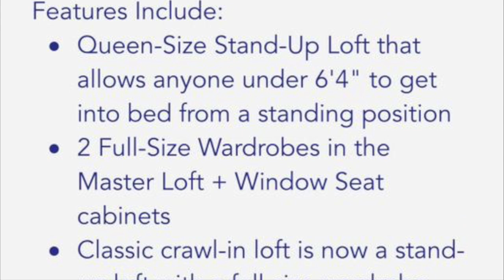Incredibly Beautiful Tiny House Built by Indigo River Tiny Home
Price: $75,000
Size: 32’x8.5
Location:  ROYSE CITY, TX

Was built by indigo River tiny home in 2019
Indigo River tiny homes specialize in custom tiny homes. No two homes are alike! Top quality work top quality products!
Currently is parked in a tiny home community in royse city. For details about the tiny home Community contact them.
Selling for $75k but open to other offers.
NOAH certified.
Has one stand up loft accessible via stairs
One crawl in loft accesible vía stairs.
Full size bathroom with bathtub.
Combo washer dryer- vented
Master bedroom loft fits a queen size bed
Regular plumbing but can also be RV style hook up
All electric
Everything pictured stays minus the dyson vacuum and one tv.
Can set up a showing, pictures don’t do it justice. If you have any question ask away!

Music Background: